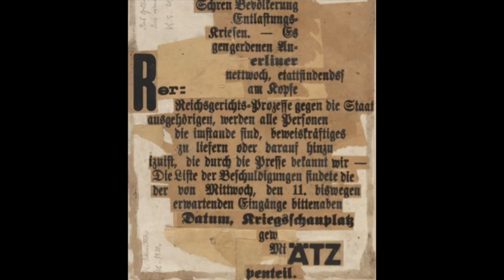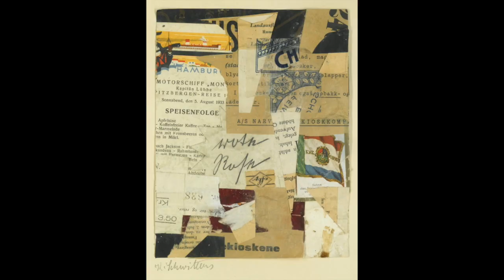'The Merzspiel' Trailer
Coming soon! for more details

Music: Gene Krupa Quartet, 'Drum Boogie', live at the London House, Chicago 1959.
All Schwitters artwork found online.